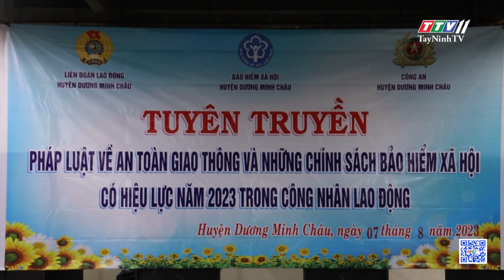Công an huyện Dương Minh Châu tuyên truyền pháp luật về trật tự an toàn giao thông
Công an huyện Dương Minh Châu tuyên truyền pháp luật về trật tự an toàn giao thông | TAYNINHTVDVC